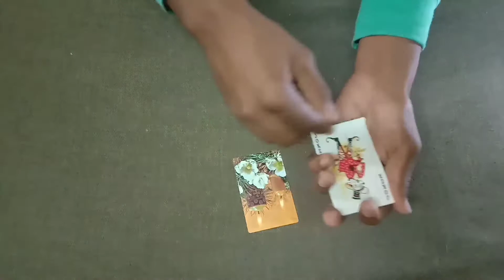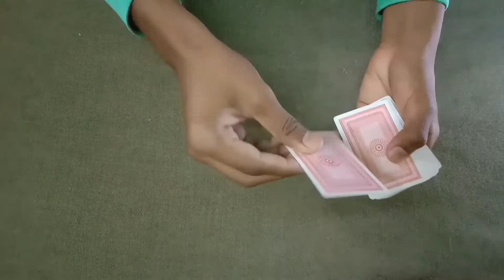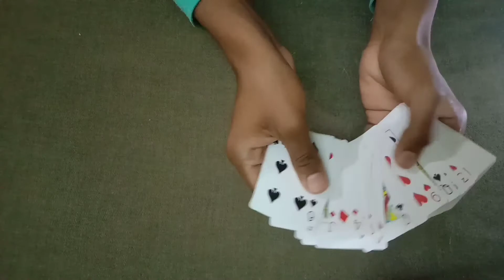Roxy Going To Read Your Mind | Card Magic | dogKIbatchit 22 | 5❤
Roxy Going To Read Your Mind.